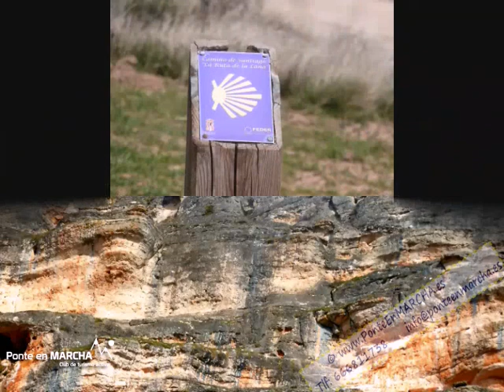Cañón del Río Salado - Embalse de El Atance - Excursión Guadalajara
Aunque las aguas del río Salado resultan dulces en sus nacederos, enseguida su caudal se va a impregnar de materias salitrosas al recorrer estratos rocosos ricos en este mineral transformando definitivamente sus cualidades

Ello permitió desde las más remotas épocas la ubicación de una serie de tradicionales salinas donde se dejaban reposar las aguas embalsadas, a la espera del proceso de evaporación que culminaba con la obtención de la sal, el oro blanco como se denominó en tiempos de la Reconquista. En la actualidad algunas de ellas siguen funcionando aunque de manera casi testimonial, ya que a partir de los años cincuenta cayeron en decadencia; las más importantes se situan entre los pueblos de Olmeda de Jadraque y las Salinas de Imón

El río Salado en su cabecera crea un amplio valle al atravesar estratos rocosos poco consistentes ante la erosión, en su tramo medio y bajo el cauce se encaja progresivamente hasta crear un bello cañón horadado entre las altas planicies, articulando de esta forma el monótono el relieve del páramo. Aunque no adquiere la angostura y el empaque de las cercanas hoces del río Dulce, no es menos cierto que este desconocido enclave se presenta  ante nuestros ojos de manera mucho más salvaje, casi virginal.